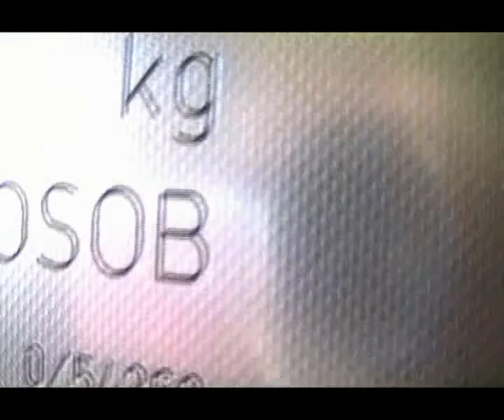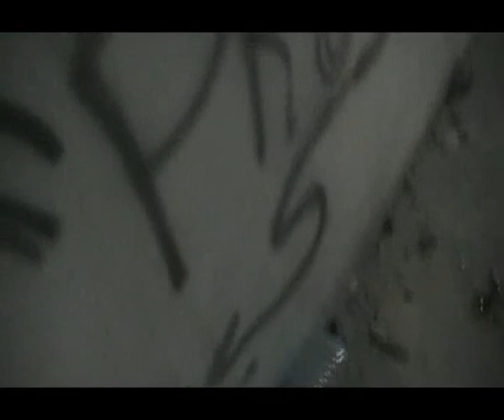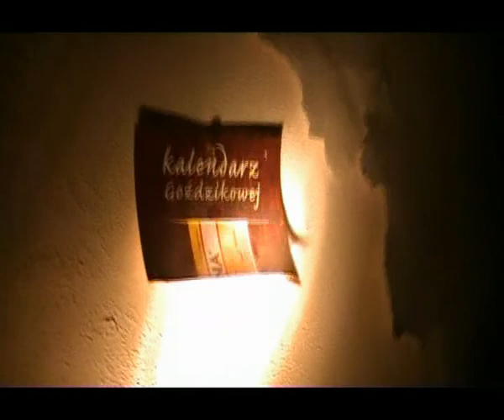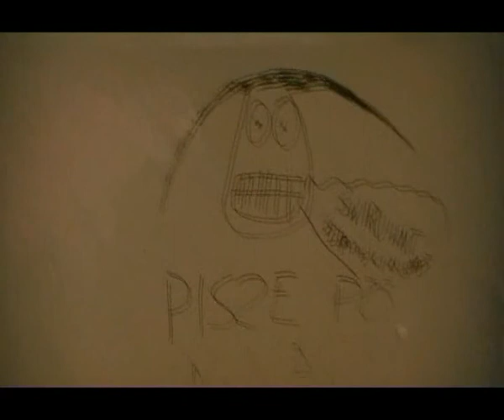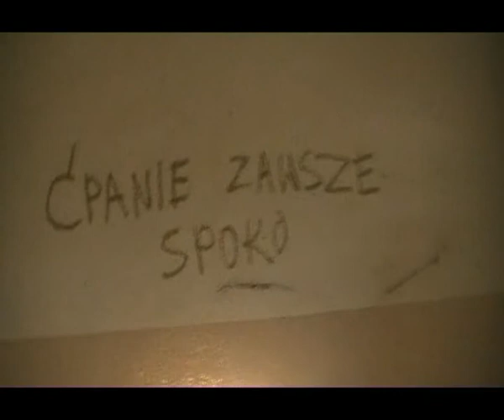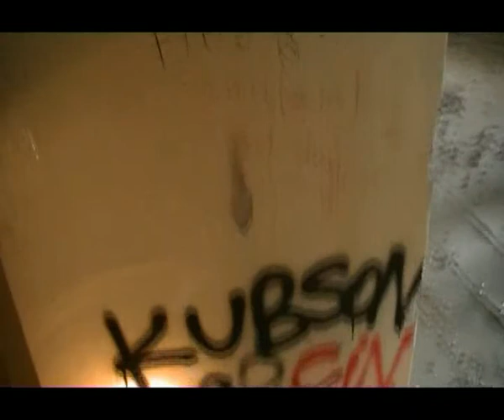D.P.U.E.T - Penetracja V Budynek FSO, Żerań, Warszawa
[lektor_mode=0]

Dziś w programie Wieżowiec FSO, Żerań, Warszawa

Zapraszamy!